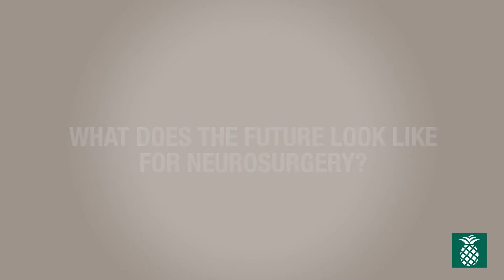Robert Wicks, M.D. | Miami Neuroscience Institute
Co-director of cerebrovascular surgery and director of the neurosurgical anatomy laboratory at Miami Neuroscience Institute
[TRANSCRIPT]: - My name is Robert Wicks. I'm a neurosurgeon. I am the co-director of Cerebrovascular Neurosurgery at Miami Neuroscience Institute. I specialize in cerebrovascular neurosurgery, and that is an area of neurosurgery that oftentimes is faced with dealings with some of the most critical problems, and those include stroke, which is a blood vessel blockage that can result in weakness, speech difficulty, numbness, or dealing with something called brain aneurysms, which are a weakness in the blood vessel. Within neurosurgery, I think the future holds that we may be able to use a patient's own cells or their immune system to prevent stroke, prevent rupture of brain aneurysms, and then also offer better treatments with improved recovery. One recent patient that had a particular impact on me is an older lady who presented to the hospital with having a hemorrhage within her brain. In many cases, we are not able to offer to treatments for that particular type of vascular malformation, other than potentially a targeted radiation treatment. It was only through the comprehensive care that we were able to offer through the collaborations with the Miami Cardiac and Vascular Institute, and The Miami Neuroscience Institute, in addition to Baptist Health, that we were able to provide her that care that allowed her a full recovery.